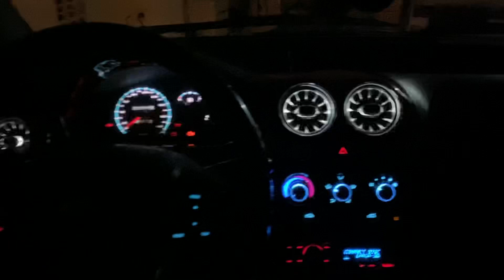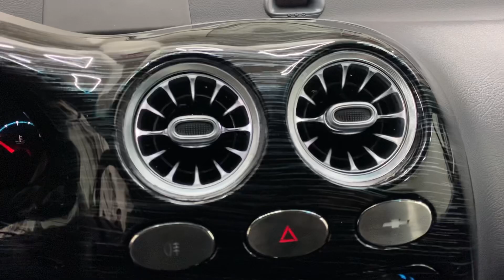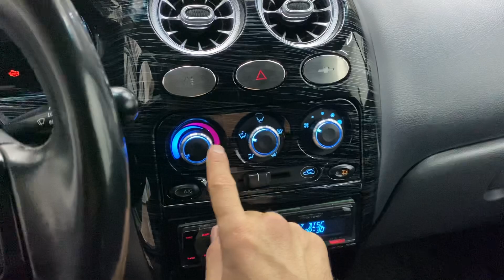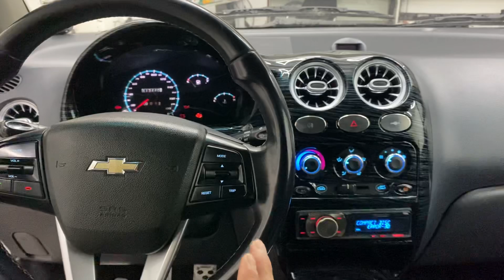Ko’proq Matiz haydovchi vatandoshlarga yoqsa kerak Кўпроқ Матиз хайдовчи ватандошларга йоқса керак